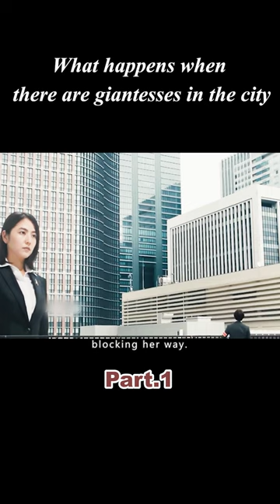What happens when a 100-meter tall giantess suddenly appears in the city.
Title: giantess
Overview: What happens when a 100-meter-tall giantess suddenly appears in the city.